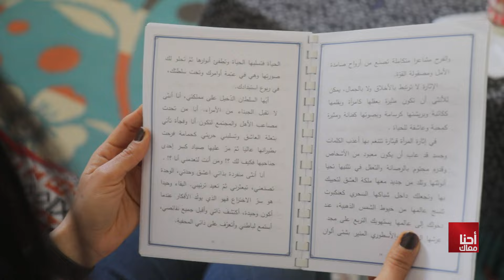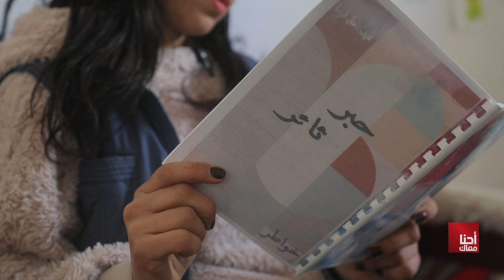Ahna Maak S04 Episode 17 09-03-2024 Partie 02